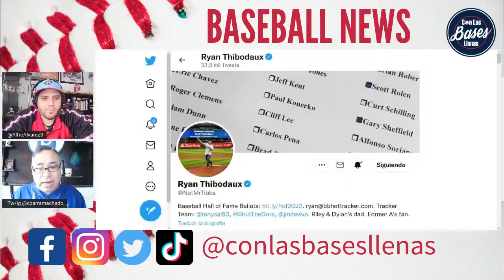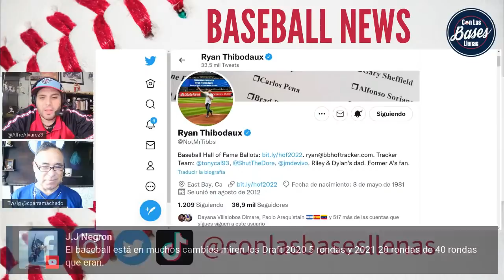Noticias de BEISBOL: MUEREN Ex-Pelotero de GRANDES LIGAS y entrenador 😢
Un ex-lanzador de GRANDES LIGAS falleció ayer inesperadamente. Bonds y Clemens llegan a su última oportunidad para entrar a Cooperstown. Big Papi y ARod estarán elegibles por primera vez. Se entregan premios en MLB, todo eso y mas, en nuestra edición de hoy.

➡️Dayana Villalobos (Twitter: @_dayanavdimare)

🎙No deje de escuchar nuestros podcasts🔊 :
Con Las Bases Llenas: